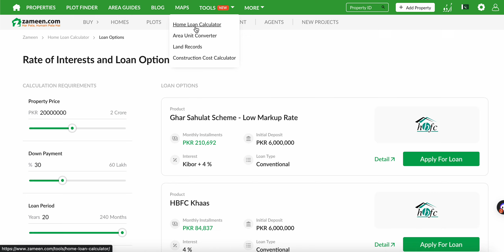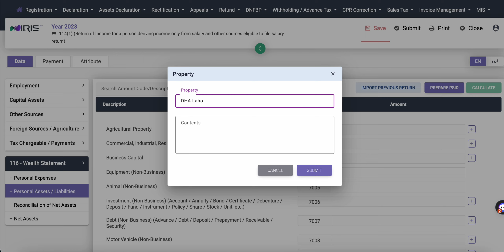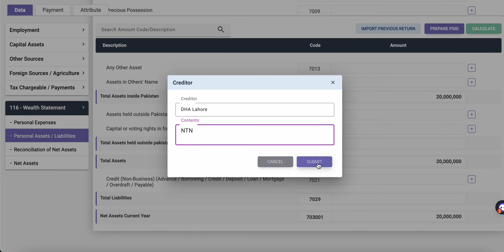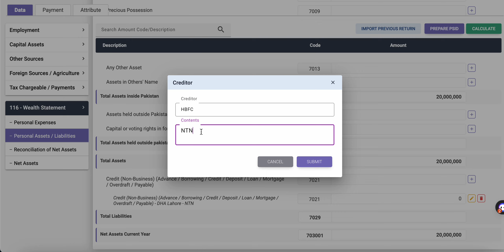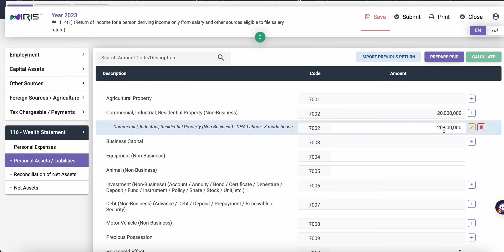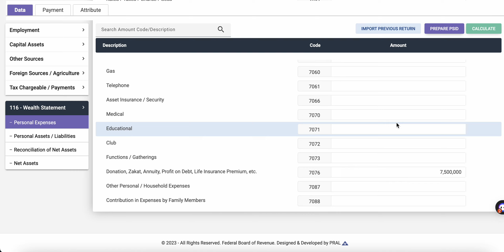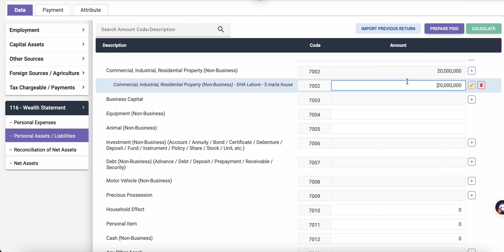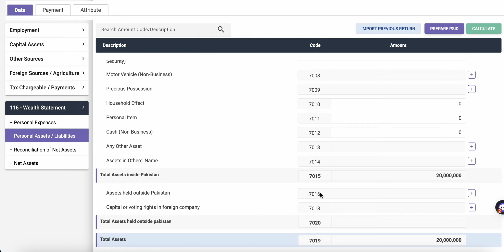Iris 2.0: Wealth Statement: How to enter immovable property purchased on instalment|Profit on Debt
ٹیکس دوستی یوٹیوب چینل پاکستان میں ٹیکس سے متعلق معلومات فراہم کرتا ہے۔ ہم ٹیکس قوانین کے مطابق مختلف ٹیکس کے مسائل پر ویڈیوز بناتے ہیں۔ ہماری ویڈیوز میں ٹیکس کی ادائیگی، ٹیکس ریٹرن، ٹیکس ڈیڈکشن اور دیگر ٹیکس سے متعلق امور پر گفتگو کی جاتی ہے۔ ہمارا مقصد پاکستانی عوام کو ٹیکس کے بارے میں معلومات فراہم کرنا اور انہیں ٹیکس کے نظام سے واقف کرانا ہے۔

ٹیکس دوستی
tax dosti
ٹیکس قوانین
tax laws
پاکستان
Pakistan
ٹیکس ریٹرن
tax return
ٹیکس ڈیڈکشنز
tax deductions
ٹیکس کریڈٹس
tax credits
ٹیکس سکیمیں
tax schemes
ٹیکس ایڈوائزر
tax advisor
ٹیکس سے متعلق شکایات
tax-related complaints